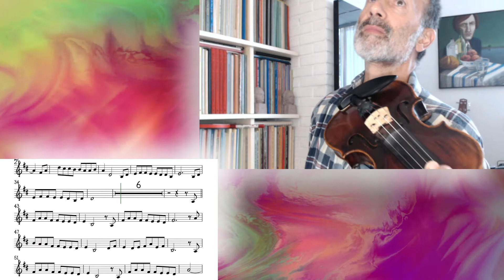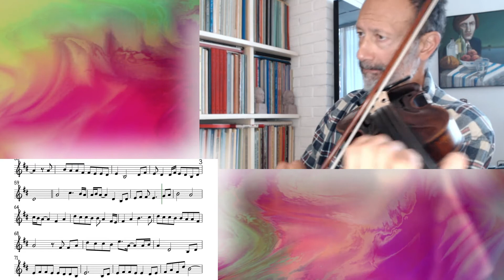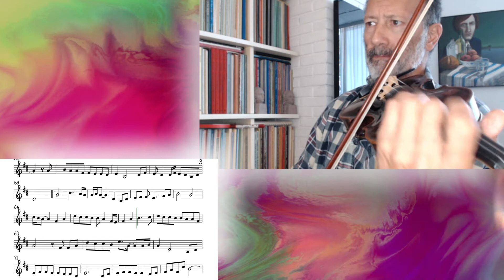Colors Of The Wind - Violin Cover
Ernst Violin, Piano & Accordion

Hoi, Ik ben muziekleraar en musicus (muzikant) uit Den Haag
Voor les naar voor piano- en vioolles in Den Haag

Hi I am Ernst Stolz from Holland, a professional musician and music educator,  playing the violin on this channel but also piano.
In fact I play or have played many other instruments too.

For my many viol and early music videos go to: Ernst's Early Music